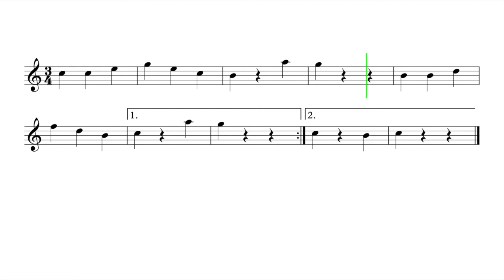Let's Play "Chiapanecas" - Tenor Saxophone